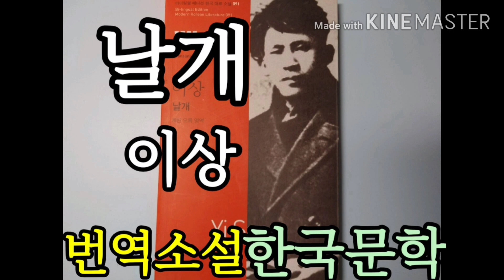[오디오북] 번역소설 한국문학 Korean Novel | 8C 날개 이상 아시아 퍼블리쉬어즈 | 한국어/Korean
이상의 날개.한글본.오디오북